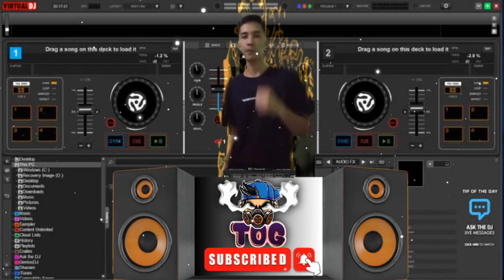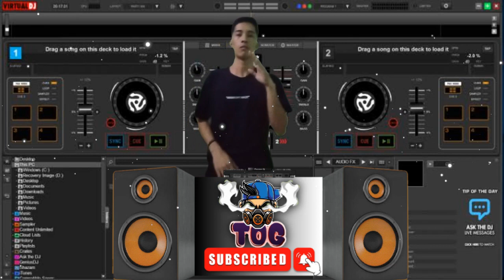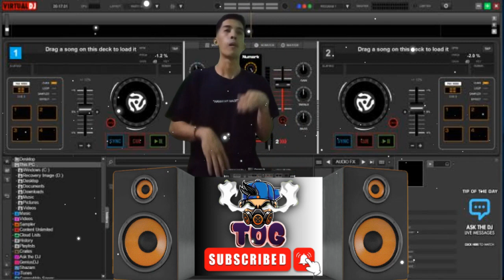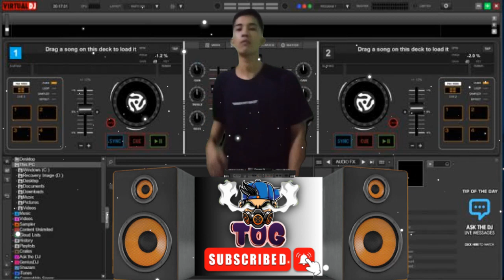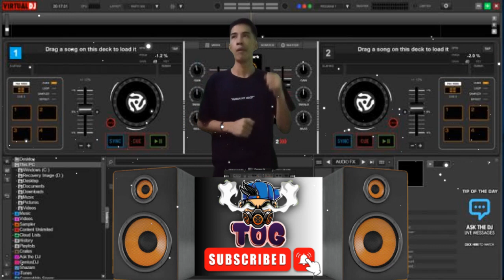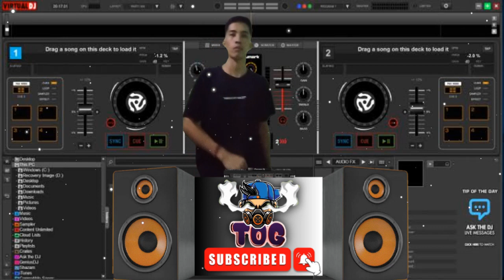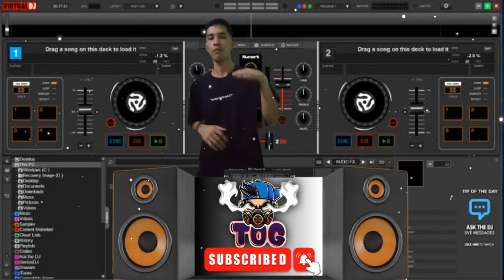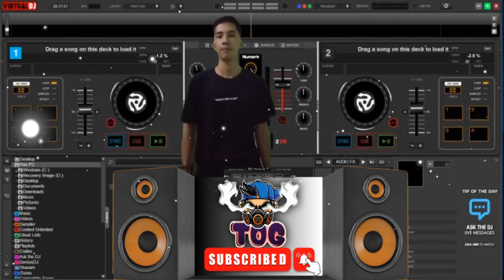DISCO TODO HATAW BUDOTS NGAYONG NEW YEAR 2023 NONSTOP REMIX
CREDIT TO DJ Soymix, Dj Kwatog, Dj jaytraxx

BUDOTS BALOD TECHNO HANDSUP SLOWBEAT NONSTOP BATTLE SLOWJAM BOMBTEK 128BPM TRAP IGAT TRIPMIX BOOTLEG CHACHA CHILL LOVESONG OPM#80'S#REWORK#PAUPAS#DISCO#NONSTOP#DJ#TRENDING